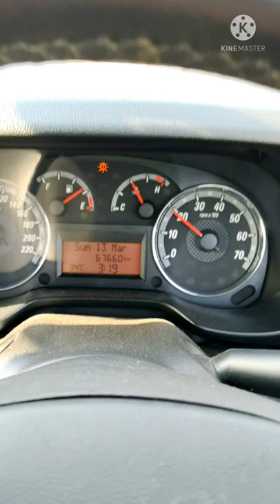Fiat Punto goes over 140 kmph in 4th Gear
Another day another Fiat Punto Gear Max RPM Speed Run. And this time it is for the 4th Gear let's see how good this gonna be for Fiat Grande Punto 1.3 Multijet Raw Diesel Power 😀.